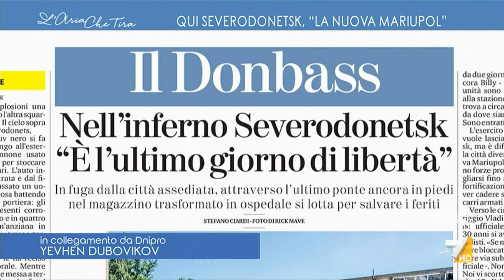Yevhen Dubovikov: "Da Dnipro portiamo aiuti umanitari nella città di Severodonetsk, purtroppo ...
Yevhen Dubovikov: "Spero tanto che potremo tornare nella nostra città natale, tutti insieme ricostruiremo la città. Mi mette tanta tristezza il fatto che la nostra città sia in rovina, che l'esercito russo bombardi di continuo i civili, i russi non sanno fare in altro modo per prendere le città, la loro tattica è distruggere completamente tutto e uccidere le persone".